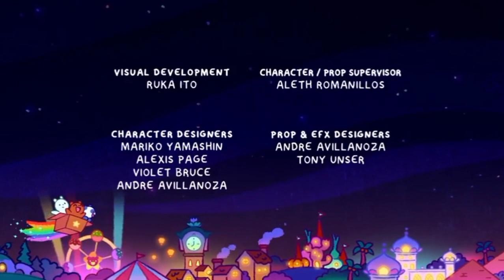We Baby Bears - The Little Mer-Bear ENDING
As always, credit to Cartoon Network, Cartoon Network Studios, Warner Bros. Discovery, Manny Hernandez, Daniel Chong, and Calvin Wong for the original show.